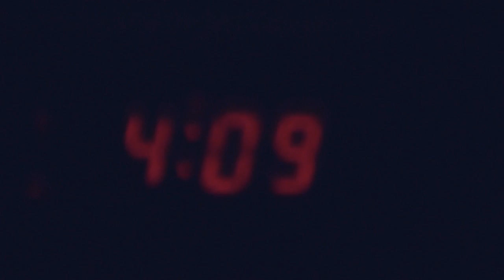City and Colour - How Come Your Arms Are Not Around Me (Video)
Edited and filmed by Downs